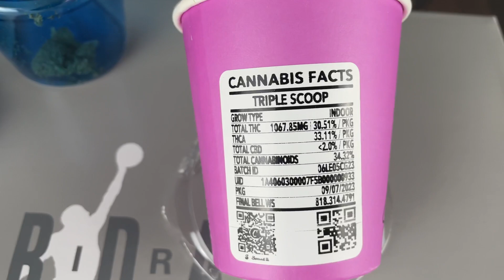Triple Scoop by Cookies